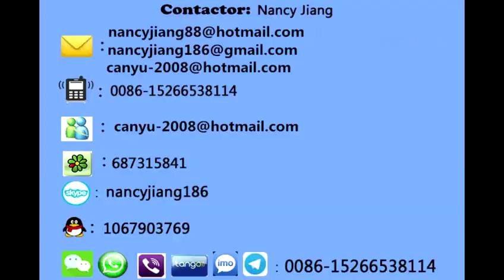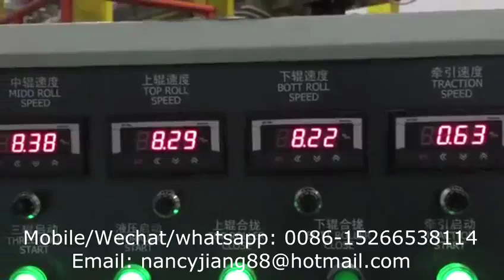400kg/hr PET Sheet Extrusion Line in china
Contact person: Nancy
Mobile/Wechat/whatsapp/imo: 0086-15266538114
Skype: nancyjiang186
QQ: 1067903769